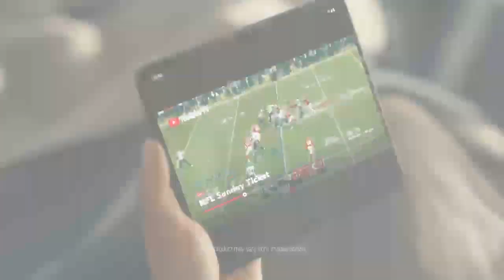Callahan: Bailey Zappe 'STUNK' According to Patriots Source INSIDE the Building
The Boston Herald's Doug Kyed and Andrew Callahan share what they heard from their sources following the surprising choice to waive Bailey Zappe.

"I'll just share what I heard from someone within the team, which was two words: 'he stunk,'

Fanduel Sportsbook is the exclusive wagering partner of the CLNS Media Network. NEW customers can bet $5  and get $200 in BONUS BETS – GUARANTEED. Plus, all customers who bet $5 will get $100 OFF NFL SUNDAY TICKET from YouTube and YouTube TV. Now is the best time to join FanDuel! The app is easy to use and you can be on everything from spreads to player props and more! So, visit FanDuel.com/BOSTON and kick off the NFL season with an offer you won’t wanna miss.

21+ and present in MA. First online real money wager only. $10 first deposit required. Bonus issued as nonwithdrawable bonus bets that expire 7 days after receipt. Restrictions apply. Hope is here. Play it smart from the start! GameSenseMA.com or call 1-800-GAM-1234. NFL Sunday Ticket Offer ends 9/18/23. No refunds. Terms and embargoes apply. $100 off NFL Sunday Ticket, not YouTube TV. YouTube TV base plan required to watch YouTube TV. Redemption requires a Google account and current form of payment. Commercial Use Excluded. Subscription renews; cancel anytime.